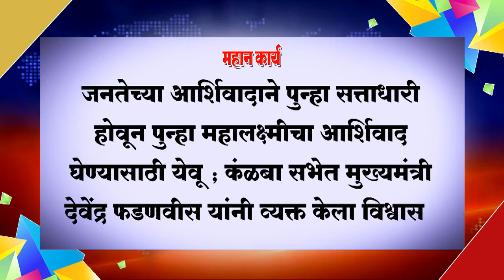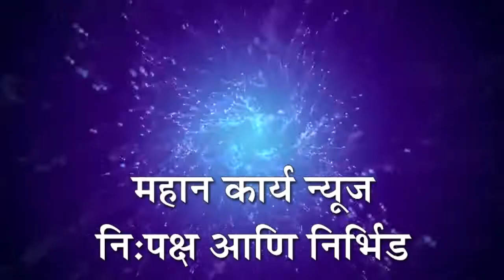जनतेच्या आर्शिवादाने पुन्हा सत्ताधारी होवून पुन्हा महालक्ष्मीचा आर्शिवाद घेण्यासाठी येवू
जनतेच्या आर्शिवादाने पुन्हा सत्ताधारी होवून पुन्हा महालक्ष्मीचा आर्शिवाद घेण्यासाठी येवू ; कंळबा सभेत मुख्यमंत्री देवेंद्र फडणवीस यांनी व्यक्त केला विश्वास